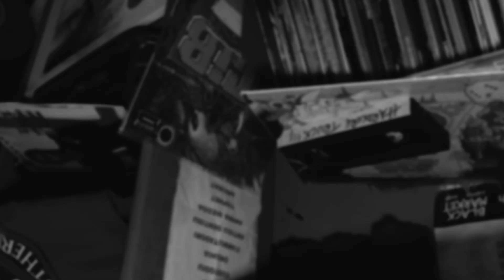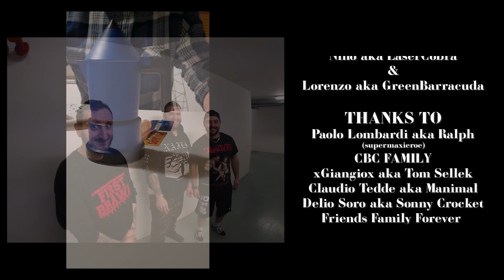FURY DEPARTMENT - NAKATOMI'S BLOOD FT. ERGOBEAT - HARDCORE WORLDWIDE (OFFICIAL D.I.Y. VERSION HCWW)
FURY DEPARTMENT - NAKATOMI'S BLOOD FT. ERGOBEAT - HARDCORE WORLDWIDE

HCWW ONLINE-SHOP !!!